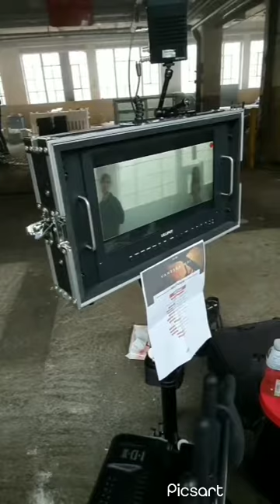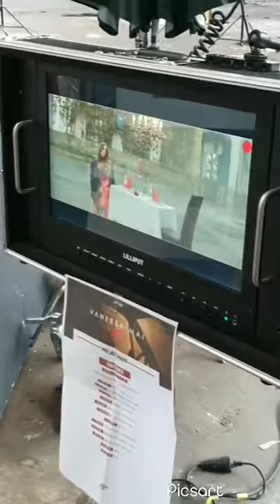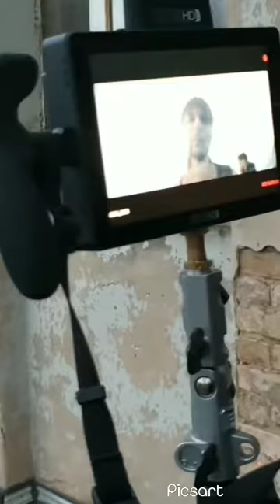Making of Melatonin